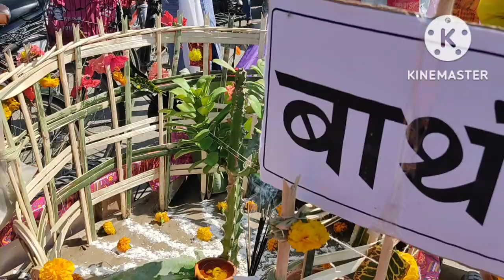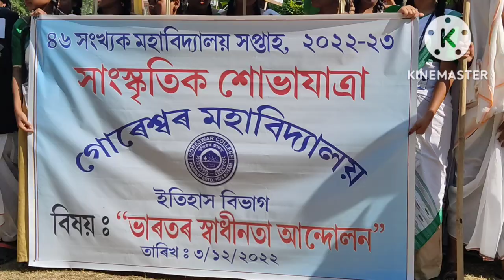Cultural procession of Goreswar College ( মহাবিদ্যালয় সপ্তাহৰ সাংস্কৃতিক শোভাযাত্রা)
In this video I well display the Cultural procession of Goreswar College. This procession was done by the students and  professors of Goreswar College.It was most beautiful moment of 46th college week's of Goreswar College.